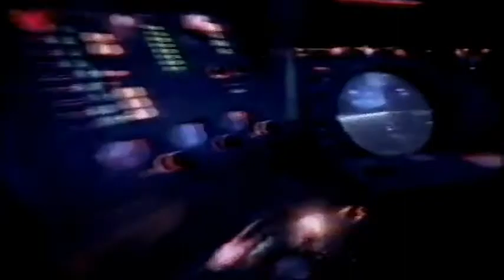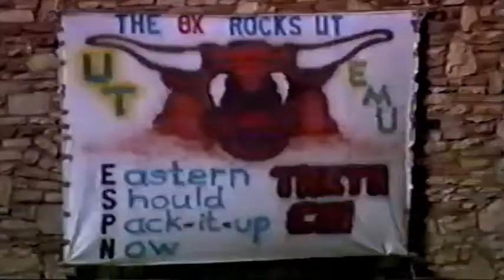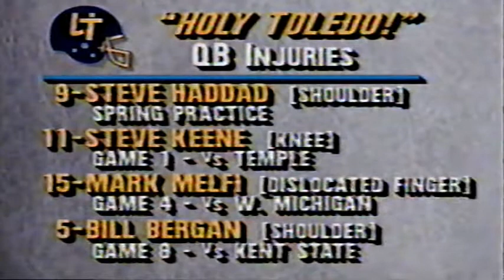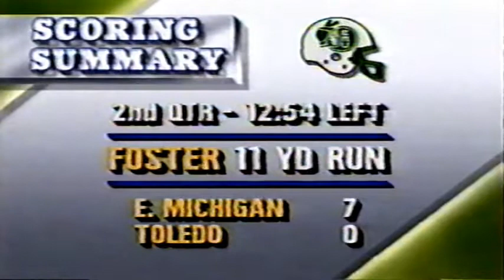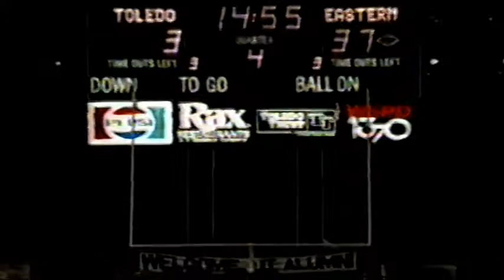November 5, 1987 - Eastern Michigan @ Toledo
1987 College Football - MAC.